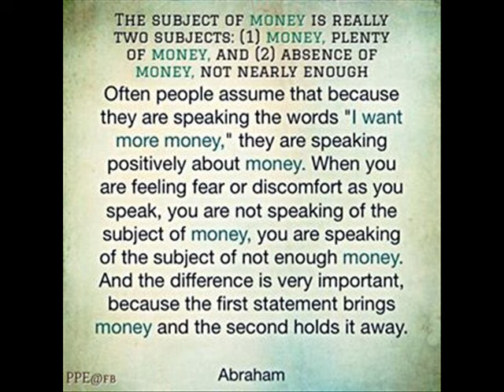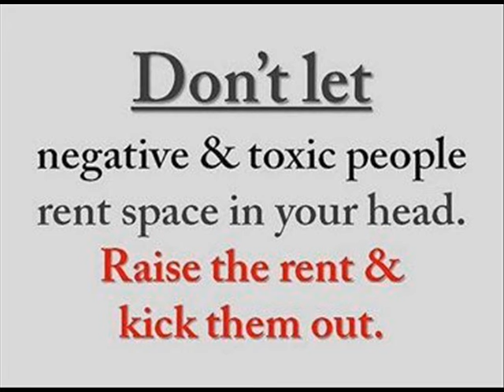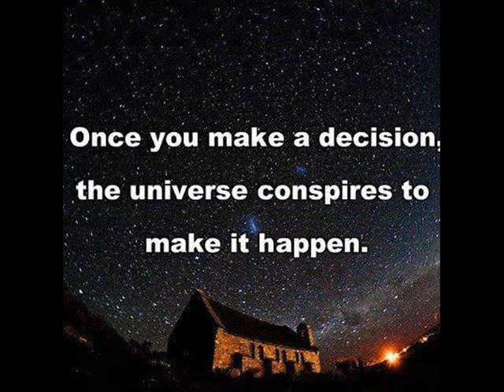Bring Out The Magic In Your Mind by Al Koran Audiobook Chapter 7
Chapter 7 The Secret to Wealth